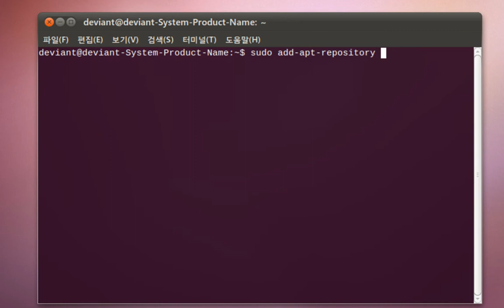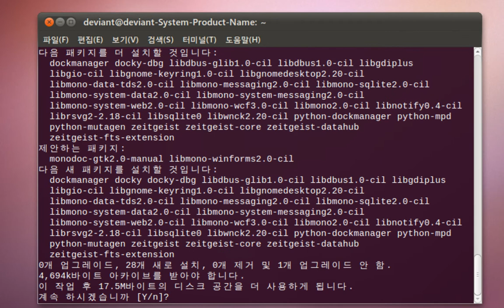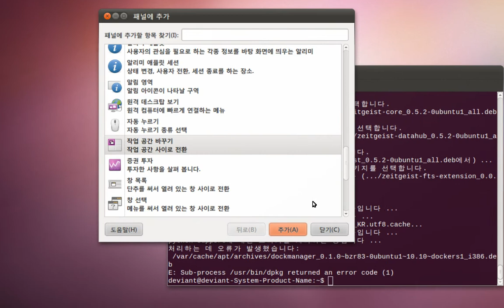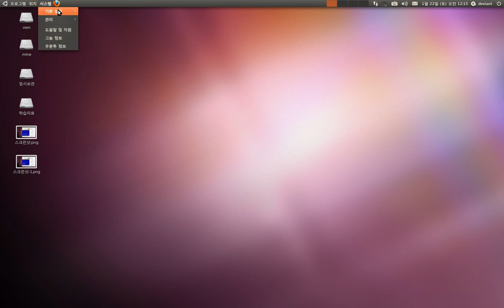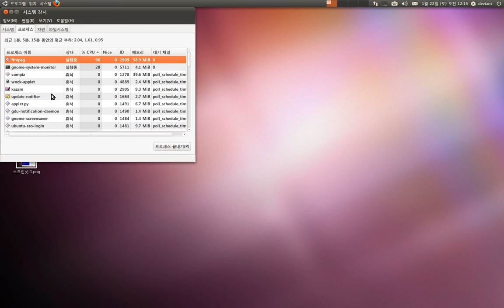docky install-1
I speaked korean.

but it's very easy.